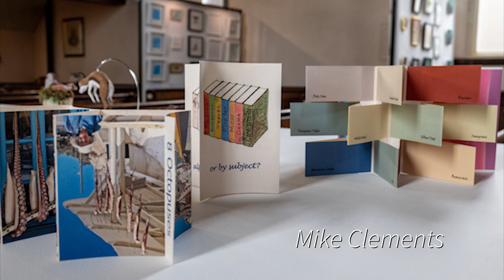2021 Festival Miniatures Exhibition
This short film takes you round our 2021 signature Miniatures Open Exhibition, introducing you to some of the wonderful pieces of art being shown by more than 60 artists.  Details of all the artists are listed on our This was just a part of the Festival - there were demonstrations, open studios, live theatre, workshops and lots of activities for everyone to join in and have lots of fun.